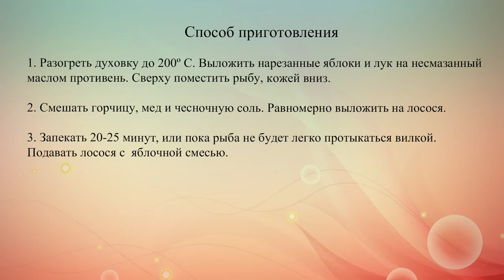Запеченный лосось с яблоками и медом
Лосось, запеченный с яблоками и луком под медово-горчичной глазурью – это очень вкусно и необычно.